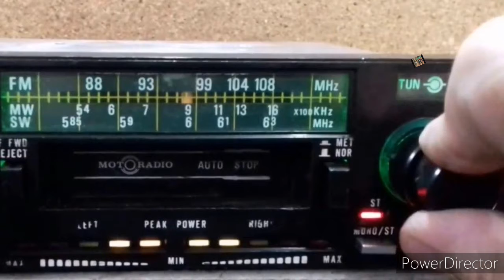Atual vs Bardal